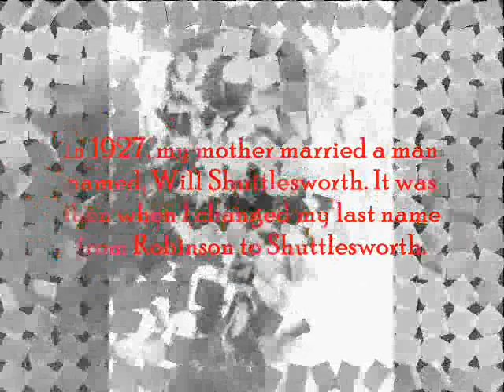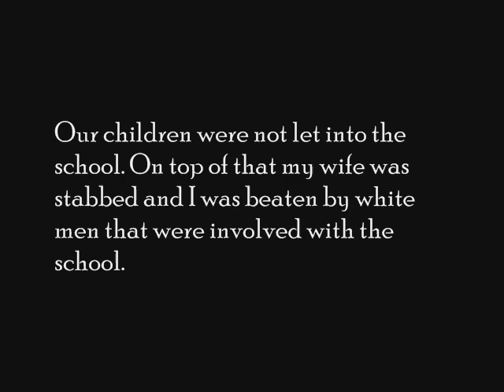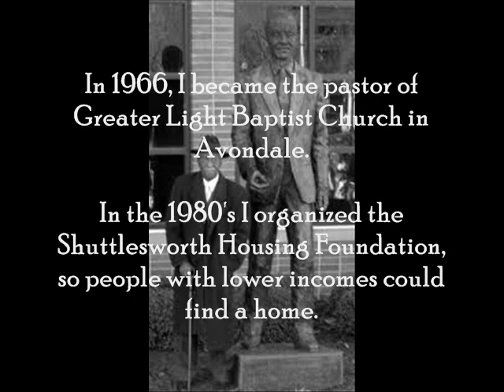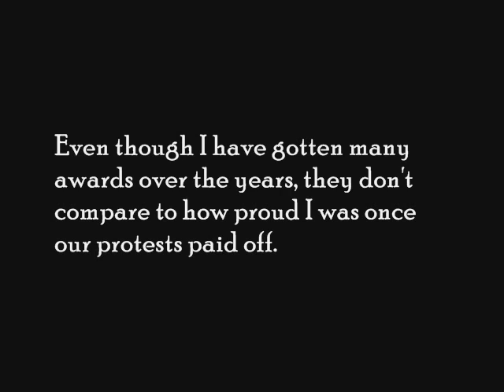Fred Shuttlesworth_final.wmv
Civil Rights Project for language arts on Fred Shuttlesworth